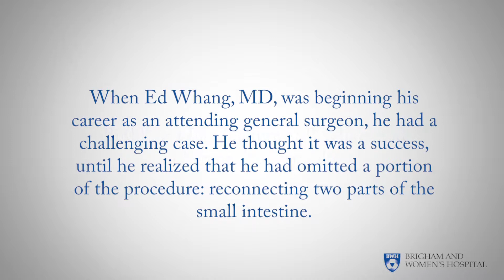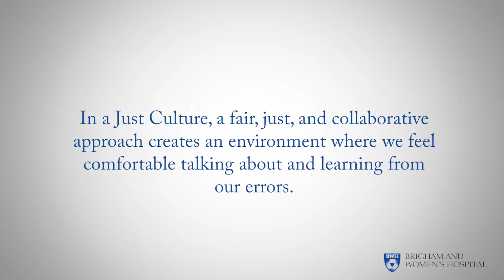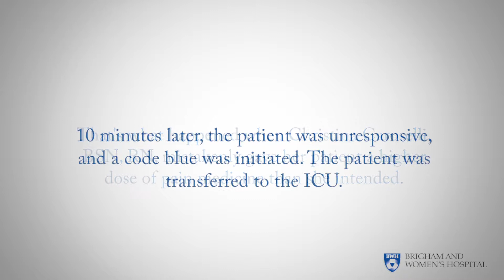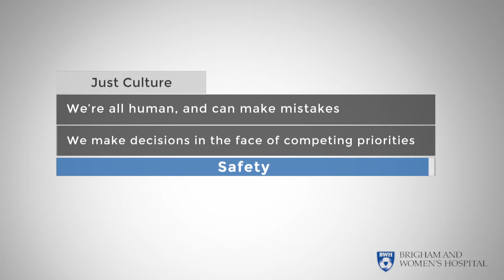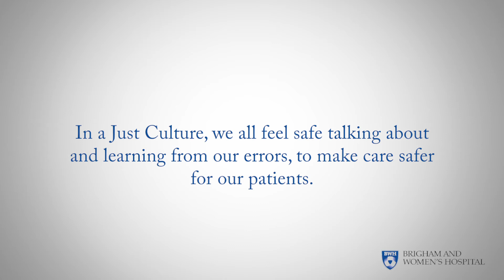Brigham and Women's: Just Culture